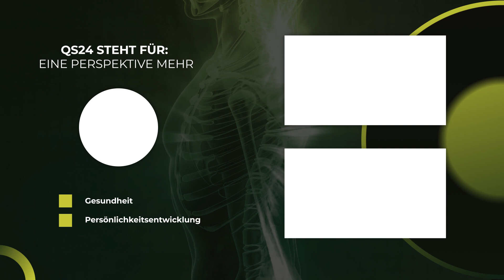Alternativmedizin als Gegensatz zur Schulmedizin? | Prof. Dr. Dr. Ralf U. Peter | QS24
Schul- und Alternativmedizin müssen keine Gegensätze sein; der Anspruch der Schulmedizin ist lediglich, alle (noch) nicht bekannten Phänomene einer wissenschaftlichen Evaluation zu unterziehen und diagnostische wie therapeutische Verfahren durch geeignete Untersuchungsverfahren auf ihre Reproduzierbarkeit hin zu evaluieren. Methoden a priori auszuschließen, weil sie scheinbar einer anderen Denkrichtung entsprechen, wäre wissenschaftliche Dogmatik, was einen Widerspruch in sich darstellt. Denn Wissenschaft darf niemals dogmatisch sein, wenn sie wissenschaftlich bleiben will.
Prof. Ralf U. Peter, Dr.med., Dr.med. habil., Oberstarzt, ist ehemaliger Ärztlicher Direktor der Abt. Dermatologie der Universitätsklinik Ulm und der Bundeswehrkrankenhauses Ulm, zudem noch Geschäftsführender Ärztlicher Direktor der Blausteinklinik.

▬ Zu Gast ▬▬▬▬▬▬▬▬▬▬▬▬▬▬▬▬▬
Prof. Dr. Dr. Ralf U. Peter, Facharzt für Dermatologie und Venerologie
Sendungsnummer: Nhol_210907-S1_rausch-peter

Naturwerk GmbH + Co. KG
Reuttier Straße 56
89231 Neu-Ulm